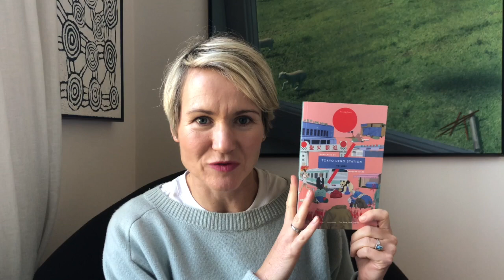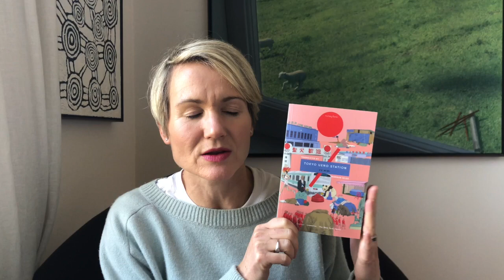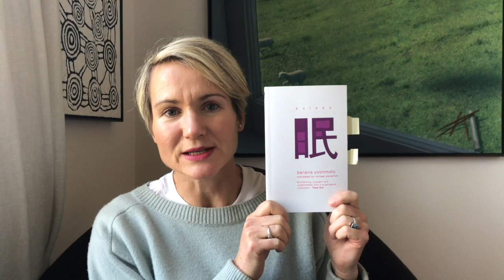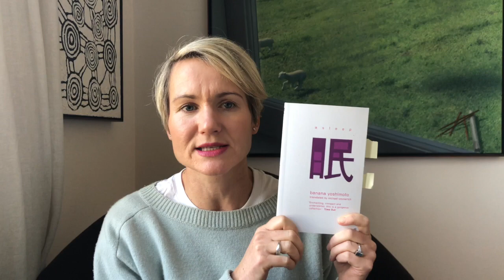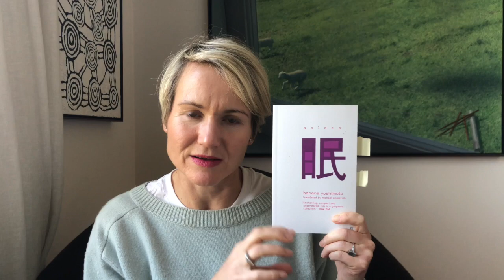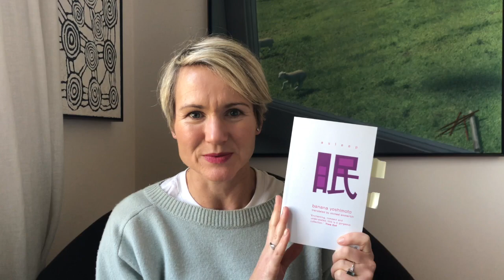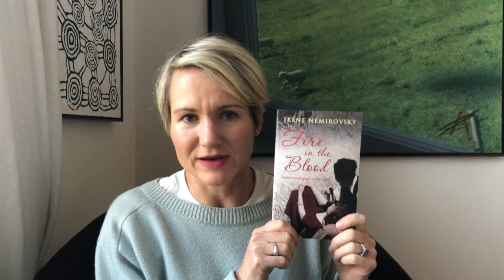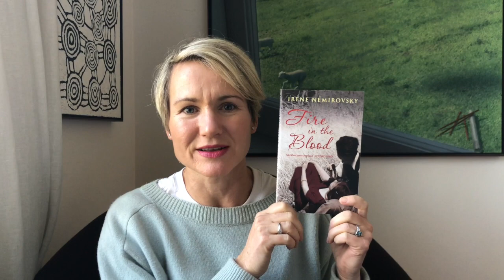Women in Translation Check-In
An update on my reading for Women In Translation Month so far.

Books discussed:

Tokyo Ueno Station by Yu Miri, translated by Morgan Giles
The White Book by Han Kang, translated by Deborah Smith
Asleep by Banana Yoshimoto, translated by Michael Emmerich
Fire In The Blood by Irène Némirovsky, translated by Sandra Smith
Our Life in the Forest by Marie Darrieussecq, translated by Penny Hueston.

Podcast: Books On The Go
Facebook: Books On The Go
Litsy: @abailliekaras